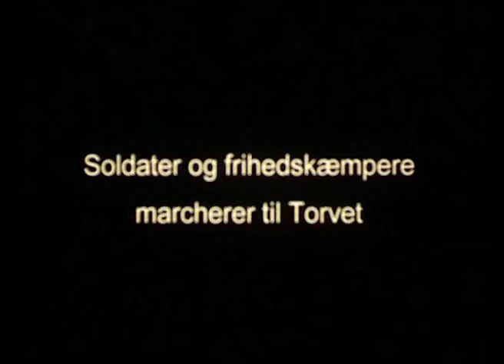Frihedskæmperne i sorø.mp4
Tale til frihedskæmperne i Sorø